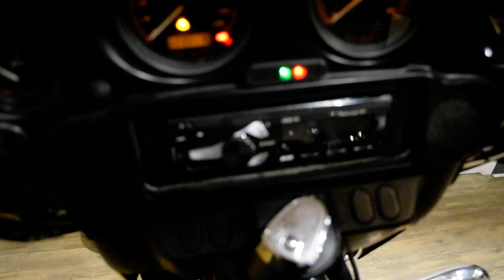2012 H-D Police Electra Glide | Used motorcycle for sale at Monster Powersports, Wauconda, IL